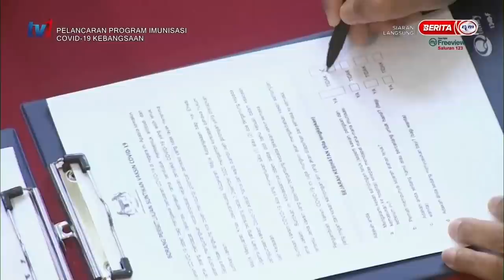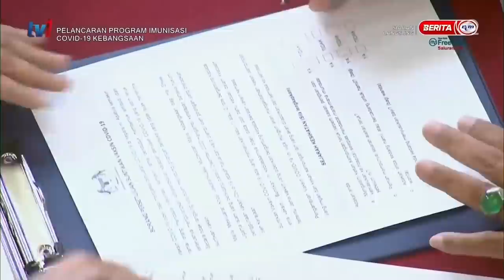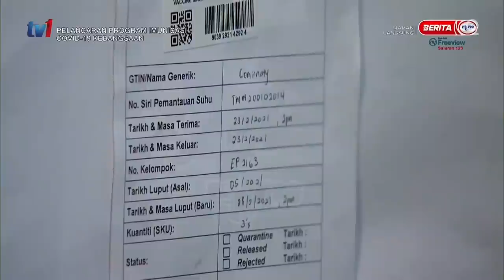Coronavirus: Malaysia PM Muhyiddin Yassin Gets Pfizer-BioNTech Vaccine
Malaysia's Prime Minister Muhyiddin Yassin has become one of the first recipients of the Covid-19 vaccine after the country received its first shipment of Pfizer-BioNTech shots last weekend. Nearly 572,000 health staff and other frontline workers have registered to be vaccinated in the first phase.